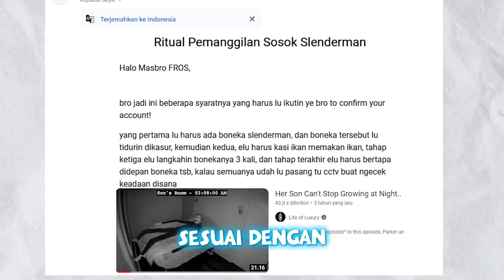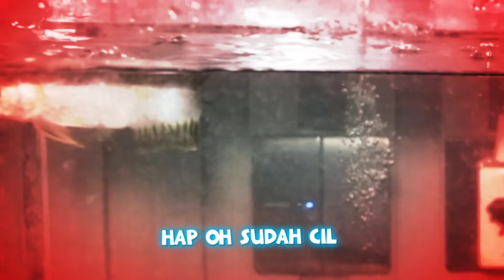Anak ini Badanya Ga Bisa Berhenti Memanjang Tepat Tengah Malam... Terekam CCTV di Kamar Bocil!!!